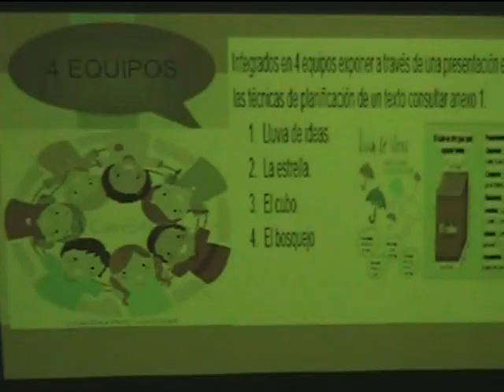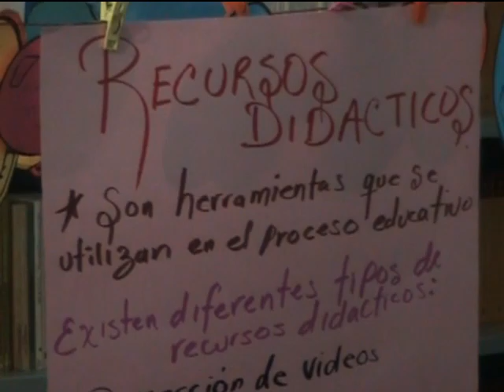DIRECTIVOS Y MAESTROS DE TELESECUNDARIA RECIBEN CURSOS SOBRE PRODUCCIÓN DE TEXTOS